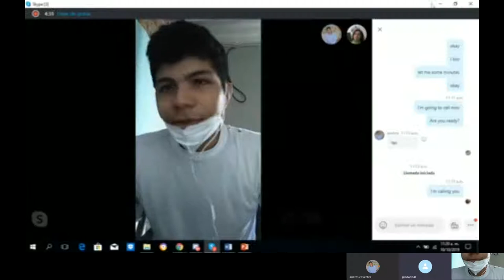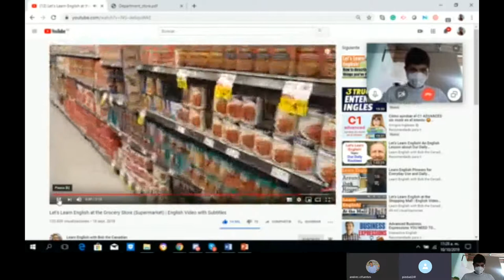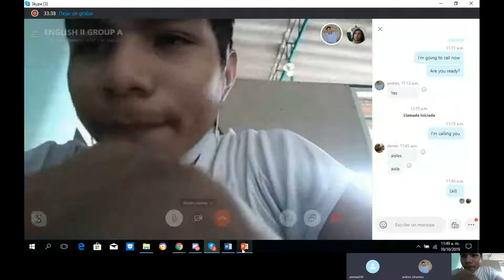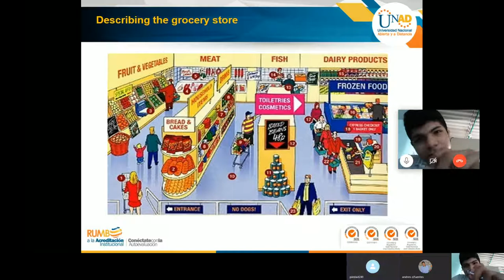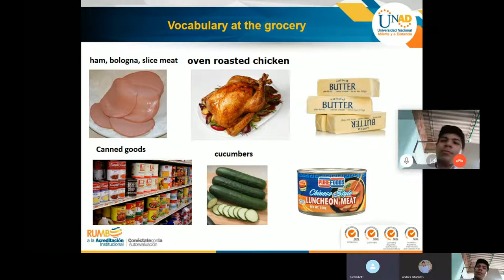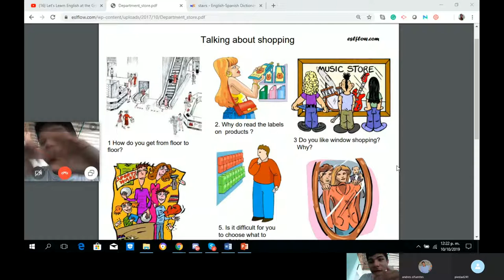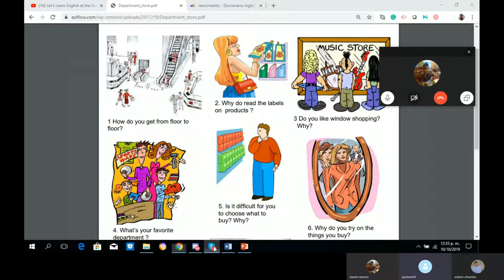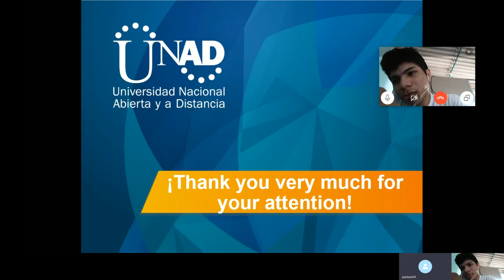Group a Class# 5 At the grocery store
Main objectives dealing with this speaking lesson:

*To watch a video concerning the sections of a grocery store.

*To teach students the sections of a grocery store.

*To describe a picture concerning a grocery store.

*To learn vocabulary dealing with grocery shopping.

*To practice speaking, reading and listening skills.

Video used in this activity:
Learn English with Bob the Canadian (2018). Let's Learn English at the Grocery Store. [video] Retrieved